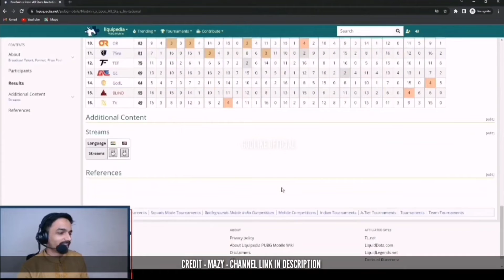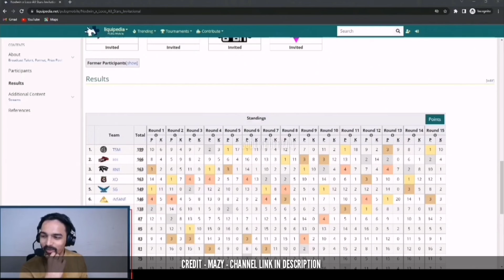Soul 5th Player | Soul 5th Player Leak | Soul New Player | MAZY on Soul 5th Player